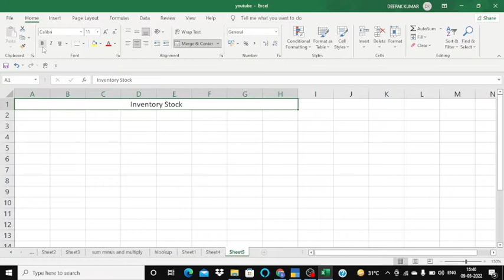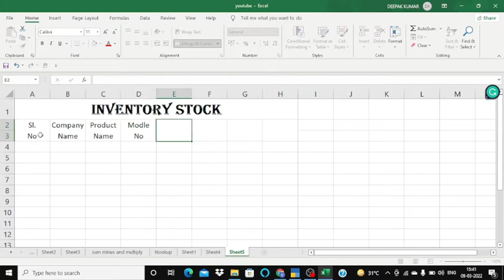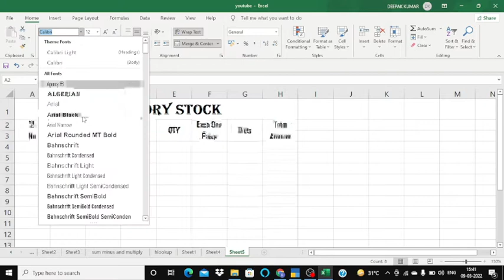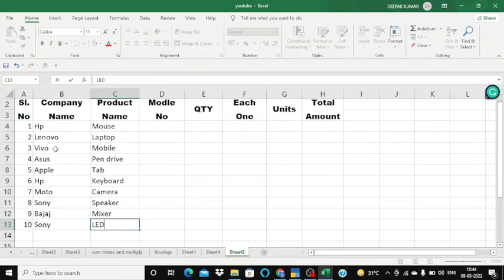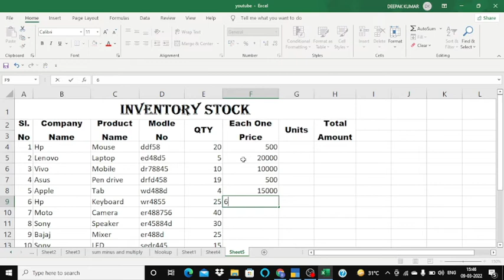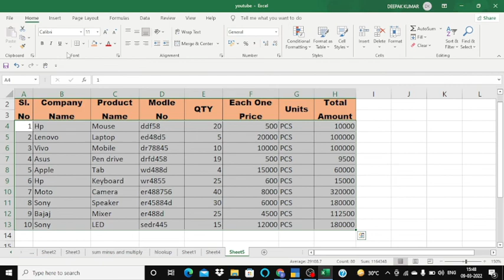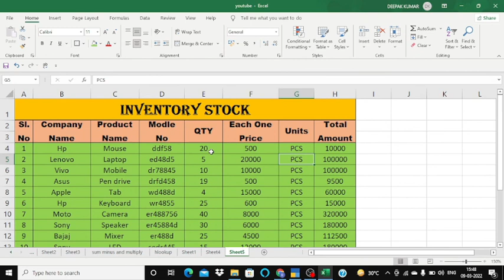Inventory Stock= Excel me Inventory stock sheet kaise banate hai iske kya kya advantage hai